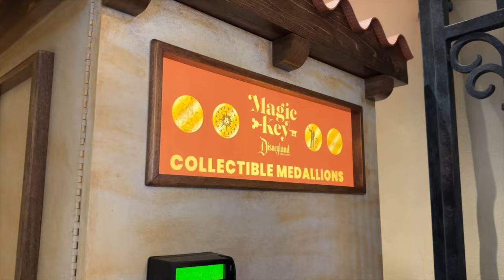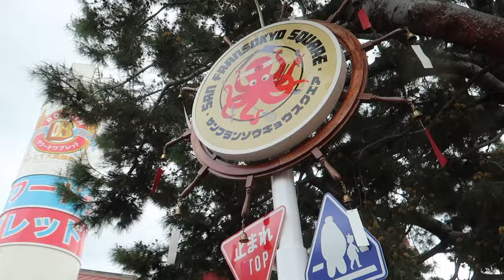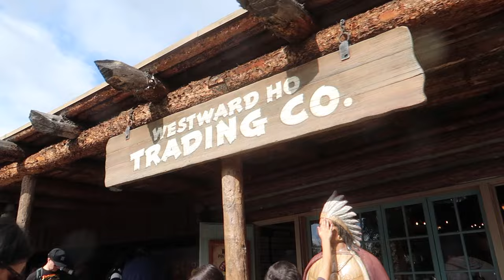DISNEYLAND VLOG ✨ GRAND CALIFORNIAN HOTEL ROOM TOUR, MAGIC KEY TERRACE, RISE OF THE RESISTANCE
I head to Disneyland for a final hoorah since my pass is expiring and it's my birthday weekend! I got to stay at the Grand Californian hotel and it was amazing! My sister got her hair cut and the cast members were so nice to give me a snack while I waited.
I show you around the hotel and the things it offers and give you a tour of our room! We eat at the Magic Key Terrace for the last time and go on rides for the rest of the night (:
We spend tons of time resting and enjoying the hotel. We also did the power walking class at DCA before the park opened; it was such a fun experience. We wrap things up with breakfast at Plaza Inn and say bye to Disneyland.

r e l a t e d:
WEEK IN MY LIFE ☀️ first time in malibu, visting the new chargers team store, & what's in my gym bag

essentials hoodie
chargers beanie
amazon faves
Canon G7x Vlog Camera

m u s i c:
Free Music for Videos 👉 Music by TossedOnion - It's A Good Day
Free Music for Videos 👉 Music by oh, the joy. - 3pm in rio
Free Music for Videos 👉 Music by oh, the joy. - 6am in singapore

Hi, I'm Adriana but you can call me Kai! I’m a Mexican-American, California native currently working a full-time office job and being a content creator. My channel is where I share all my adventures, health & wellness lifestyle, and more! Here you'll see vlogs from my work week or fun activities I'm up to while sharing my thoughts with y'all. Hope you can stick around!